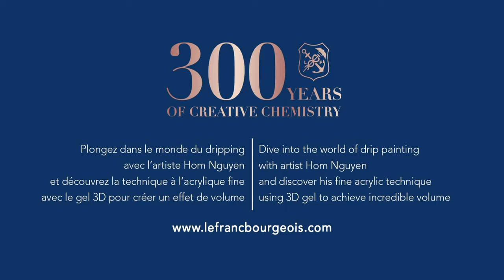Hom Nguyen x Lefranc Bourgeois 300 years campaign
Hom Nguyen dévoile son processus créatif pour Lefranc Bourgeois et explicite la manière dont il superpose la matière sur la toile, ce qui vient révéler toute la puissance de ses dessins à la pierre noire 🎨📽🖌

Team Observascope Production 🤝⚡️🌟

Joel Rejant Hely WeaOner / Le Studio H&W Théo Collet
Théo Pitout / Théo Pitout